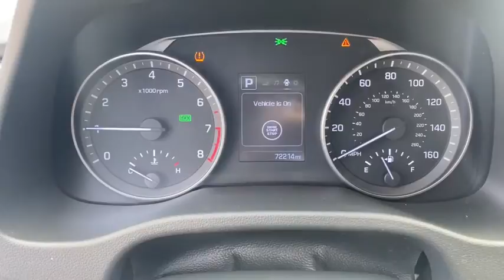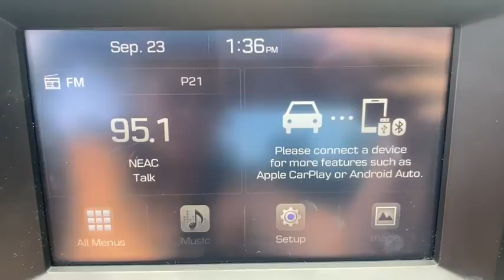2017 Hyundai Elantra Augusta GA, Aiken, SC, Grovetown GA, Evans GA, North Augusta SC 3929TU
Used 2017 Hyundai Elantra available at Master Automotive. Servicing Augusta, Georgia and Aiken, South Carolina as well as the Grovetown GA, Evans GA, North Augusta SC area.

Master Automotive
3710 Washington Rd

This vehicle is located at Master Chevrolet Cadillac in Aiken, SC! Recent Arrival!brbrCARFAX One-Owner. Clean CARFAX. 28/37 City/Highway MPGbrbr2017 Hyundai Elantra Limited 2.0L 4-Cylinder DOHC 16V BluebrbrAwards:br  * 2017 KBB.com 10 Most Awarded Brands At Master, we develop relationships with our customers that last a lifetime. Our motto is After We Sell, We Serve. Since 1937. But it's more than a motto, it's how we do business.- Will Schafer, President - Celebrating 82 Years of Commitment to Customer Service and our Community. A Multi-Generation Family Business - Locally Owned and Operated.